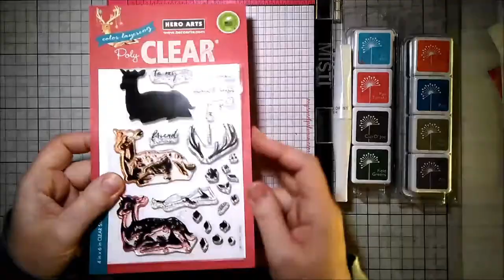Christmas card with Hero Arts and the MISTI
Today I show you how to layer stamps with a Hero Arts stamp set and the MISTI tool.

• ZIG - Memory System - Wink Of Stella - Glitter Brush Marker - Glitter Clear  ——